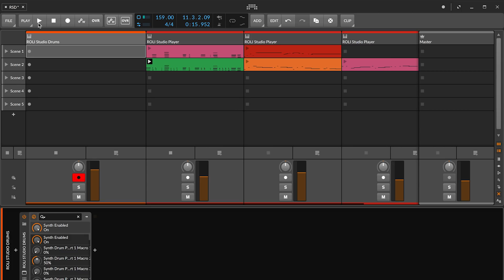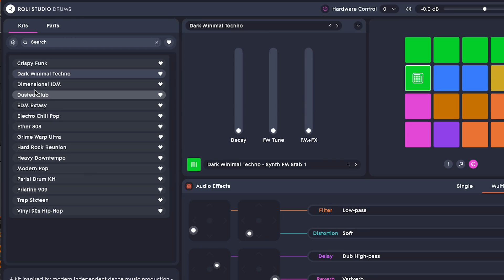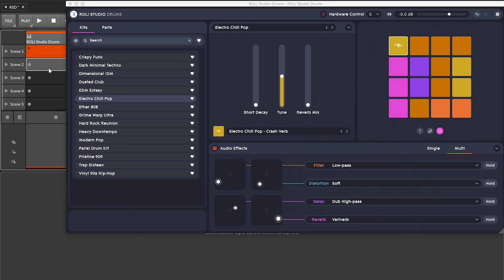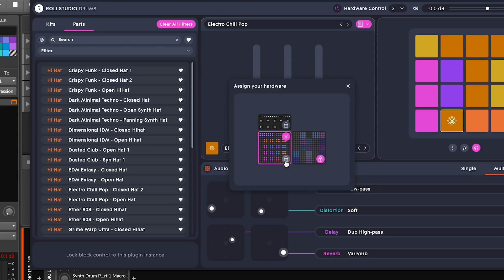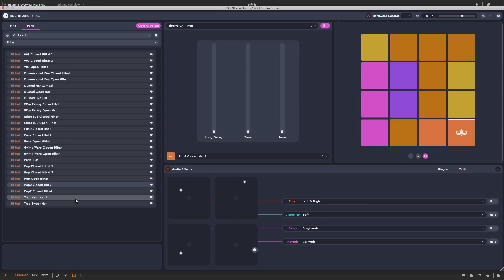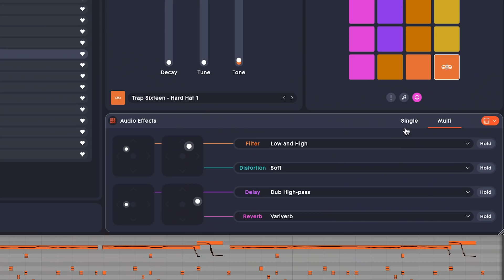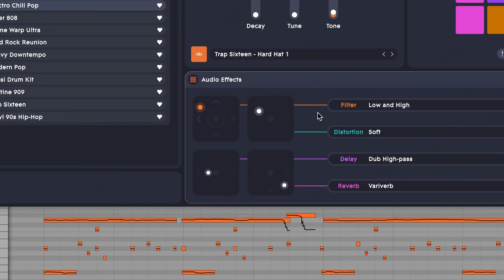ROLI Studio Drums walkthrough: The world's first desktop MPE drums plugin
ROLI Studio Drums is a desktop plug-in free for all BLOCKS and Seaboard RISE creators. It brings MPE (MIDI Polyphonic Expression) drum and percussion sounds to desktop for the first time.

In this walkthrough, Ruben Dax takes you through the main features of ROLI Studio Drums. In this video he is using two Lightpad Blocks, but you can play ROLI Studio Drums presets with the Seaboard RISE or Seaboard Block too.

ROLI Studio Drums is compatible with Logic Pro X, Ableton Live, Bitwig Studio, Cubase, GarageBand, Reaper, Kontakt and many more leading software programs.

If you have a ROLI instrument download ROLI Studio Drums through ROLI Connect